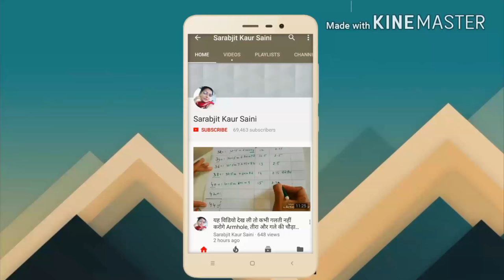Perfect button cuff sleeve design| Cuff sleeves design cutting stitching /How to make button cuff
cuffsleeve Sleevesdesign designersleevescuttingandstitching Perfect button cuff sleeve design| Cuff sleeves design cutting stitching /How to make button cuff